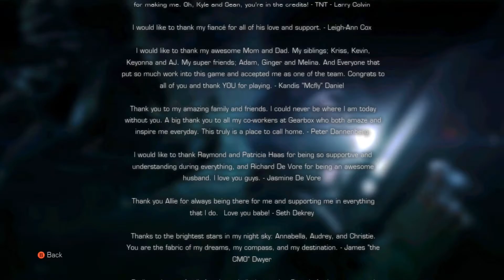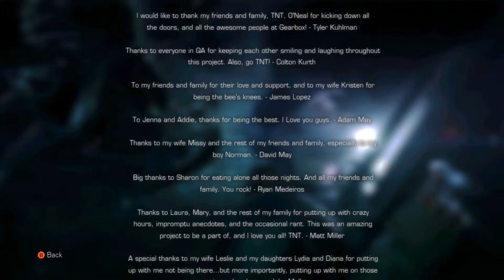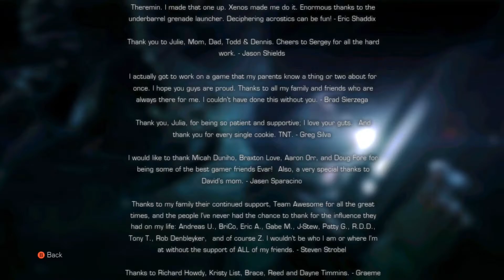Aliens Colonial Marines - Part 17 - The Finale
Join Nathan and Janice In the Finale as they Defeat the Queen one final time by using the Cargo Launcher as a quick means of ditching her for good! Or do we??? Let's just say she's a bug on a windshield. Then we head to meet Michael Weyland himself for some much needed answers. Hope you've enjoyed watching Aliens Colonial Marines as much as we've enjoyed playing it! Thanks!